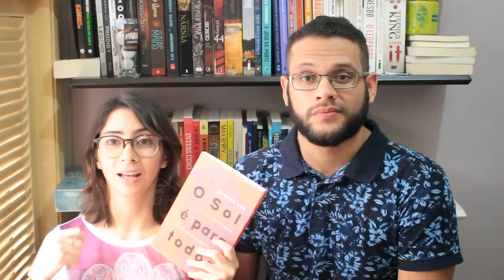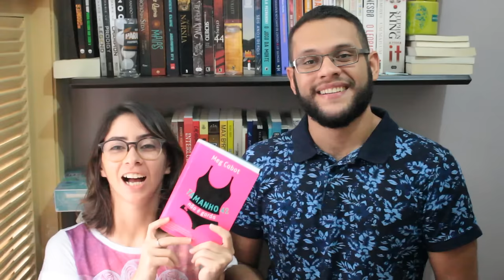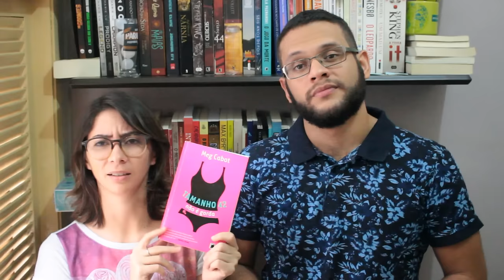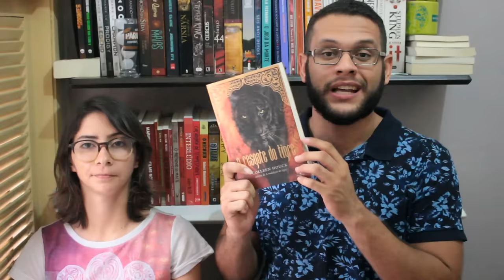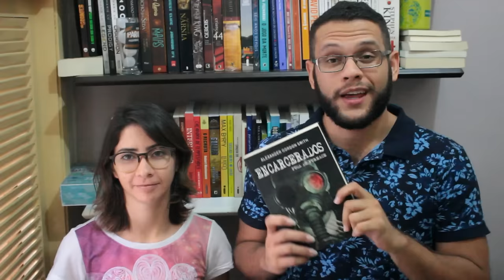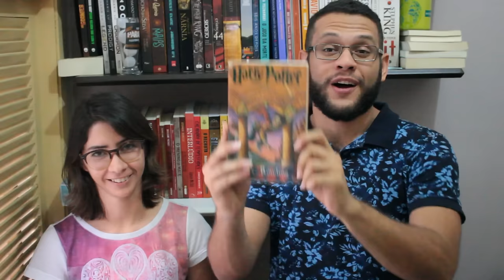SIGNOS LITERÁRIOS | TAG ORIGINAL | Elefante Literário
E aí, esse pessoaaaaal? Aqui é Carol e acabei juntando dois temas que gosto muito, astrologia e livros, numa TAG só.

Espero que gostem e sintam-se à vontade de fazê-la também:

1. ÁRIES: um personagem que não tem "papas na língua".
2. TOURO: um personagem que passa segurança.
3. GÊMEOS: um personagem comunicativo.
4. CÂNCER: um personagem que tem um espírito maternal.
5. LEÃO: um personagem de personalidade forte.
6. VIRGEM: um personagem detalhista.
7. LIBRA: um personagem apaixonante.
8. ESCORPIÃO: um personagem extremista.
9. SAGITÁRIO: um personagem piadista.
10. CAPRICÓRNIO: um personagem que lidera.
11. AQUÁRIO: um personagem exótico/criativo.
12. PEIXES: um personagem distraído.